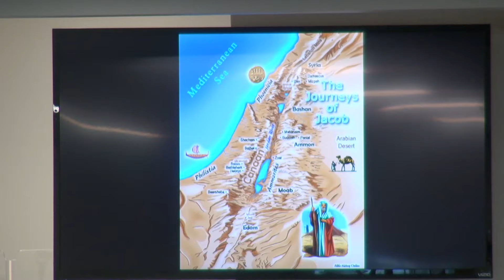AND YOU THOUGHT YOUR FAMILY WAS MESSED UP!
When reading the Old Testament, many people become confused by the stories God records, assuming that the Lord approved of the actions taken by His followers. Every story must be read in the light of the overall message of Scripture that teaches us about God’s glory and His plan to save sinners from eternal punishment through the Person and Work of the Lord Jesus Christ. We should be amazed by His grace as we read these stories of unacceptable actions.

EVERY FAMILY HAS TO DEAL WITH “MESS” FROM TIME TO TIME, AND EVERY INDIVIDUAL IN THE FAMILY STANDS IN NEED OF THE AMAZING GRACE OF GOD.

Dr. Ronald J. Morrison